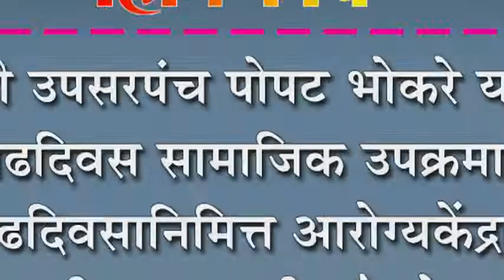माजी उपसरपंच पोपट भोकरे यांचा वाढदिवस सामाजिक उपक्रमाने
माजी उपसरपंच पोपट भोकरे यांचा वाढदिवस सामाजिक उपक्रमाने : वाढदिवसानिमित्त आरोग्यकेंद्रात तीन हजाराची औषधे